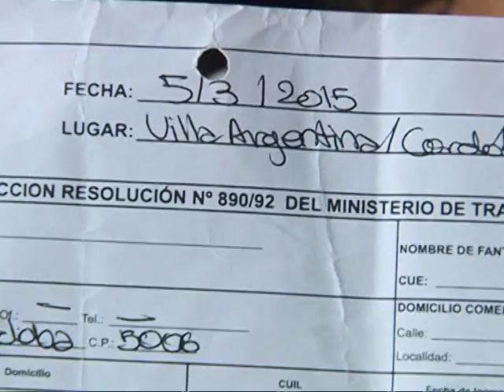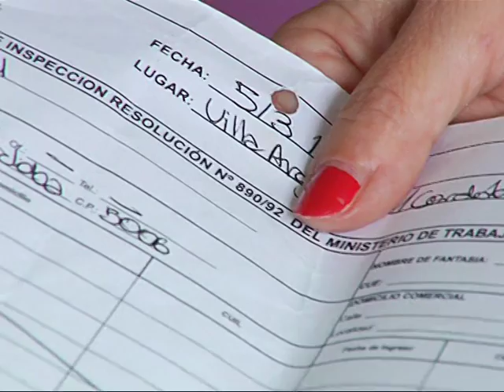JARDÍN ESTAFADO POR BALCEDO